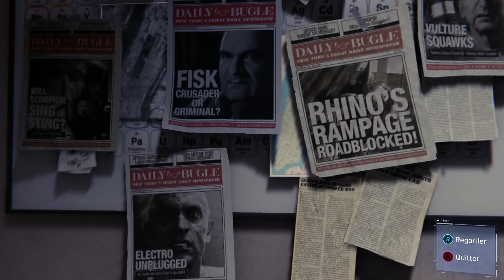Le défi de Screwball - Marvel Spider-Man #15